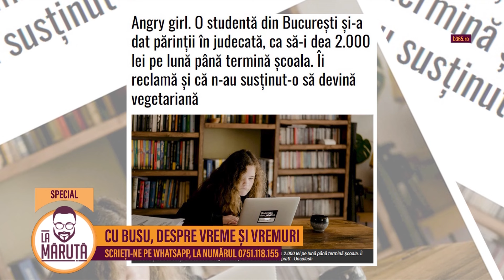Busu ne spune cum va fi vreme în weekend